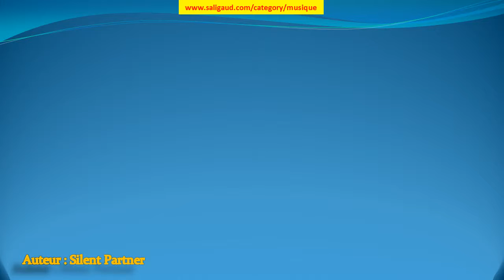Double Down - Silent Partner (musiquelibrededroit)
Double Down by Silent Partner (instruments : Basse Batterie Guitare électrique ) (genre : Reggae) (humeur : Génial) (durée : 02:00 - 02:30)

Ces musiques sont GRATUITES et libres de droit, c'est à dire que vous pouvez utiliser les fichiers musicaux de cette bibliothèque dans les vidéos que vous monétisez. Mais vous devez inclure les éléments suivants dans la description : Double Down